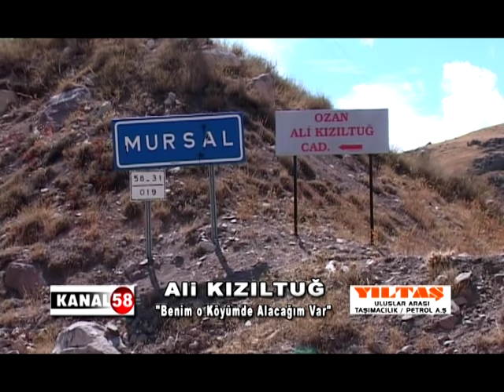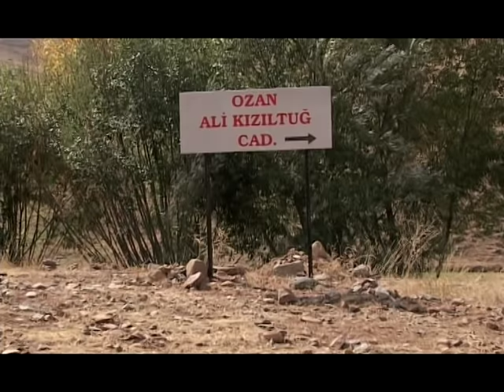Ali Kızıltuğ - Benim O Köyümde Alacağım Var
Ekleyen: Ahmet Yanalak